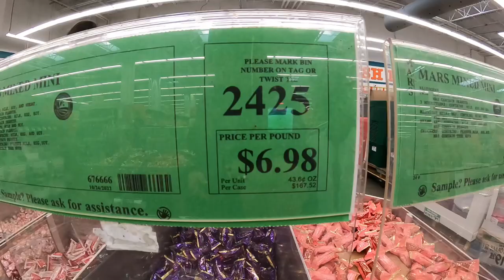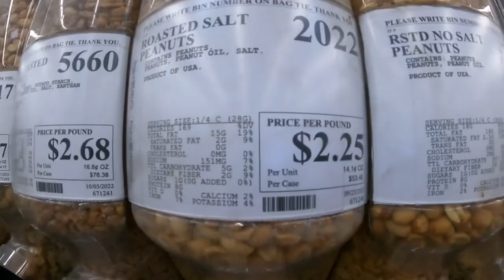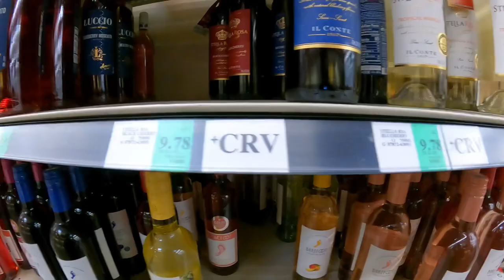vlogvlogan | 24 hours open-WINCO FOODS in tracy california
winco foods in tracy california is a 24 hours open